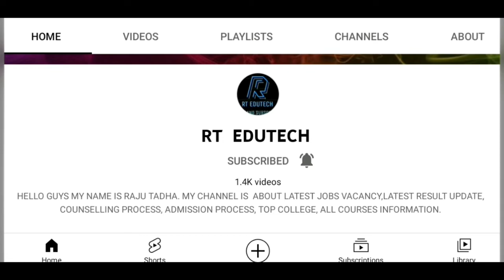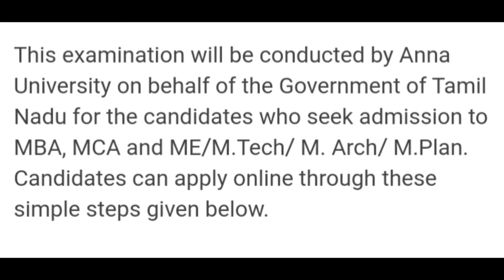TANCET 2022 REGISTRATION TO START TODAY,HOW TO APPLY,LATEST NEWS TANCET 2022 EXAM,ADMIT CARD,RESULT